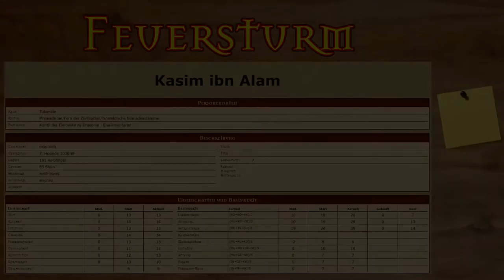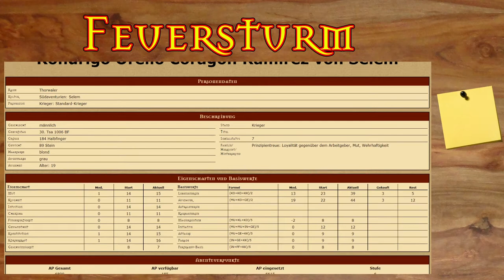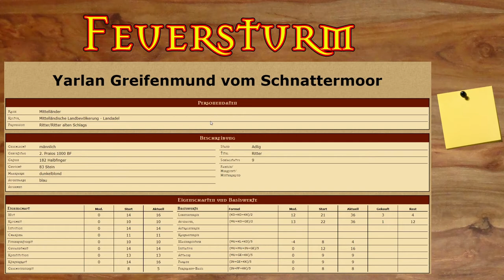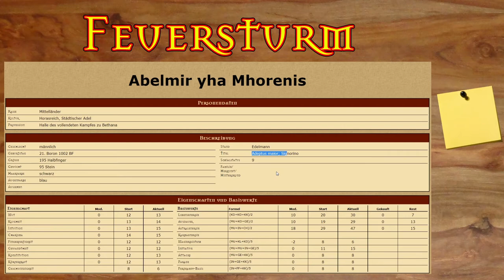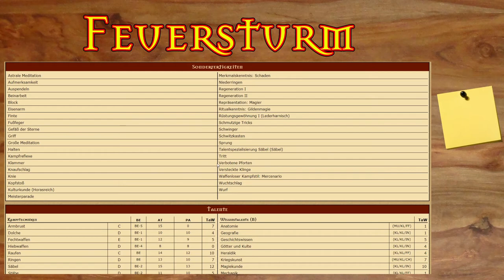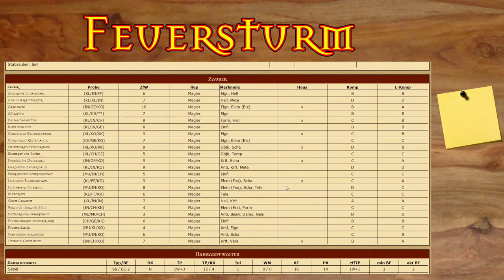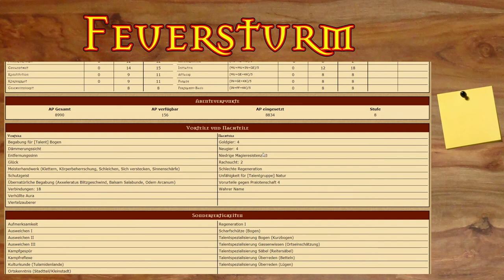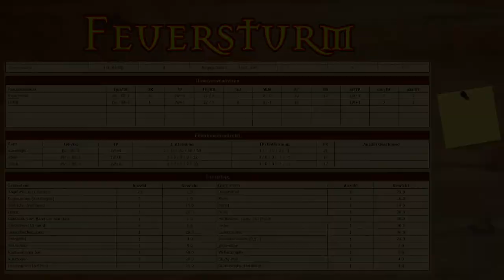[DSA] Wie werden Abenteuerpunkte gesteigert? - SPEZIAL #12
▬▬▬▬ Video Beschreibung ▬▬▬▬

Die mehr oder weniger aktuellen Werte der Helden
Blutige See von Start bis zu grob 10.ooo AP
5 Helden werden grob vorgestellt, Fragen werde ich gerne weiter beantworten

▬▬▬▬ Die Helden ▬▬▬▬

Yarlan Greifenmund vom Schnattermoor, stolzer Ritter aus Tobrien und Kapitän der Perlenwacht

Abelmir yha Mhorenis - Weißmagier aus dem Horasreich

Kasim - Eismagier

Rondrigo - Krieger

▬▬▬▬ Künstler ▬▬▬▬

▬▬▬▬  Kanal-Unterstützung  ▬▬▬▬

▬▬▬▬  Rechtliches  ▬▬▬▬